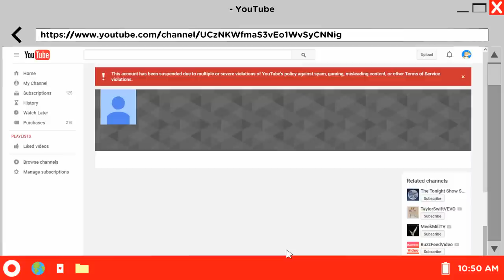In the aftermath of Bob's suspension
Bob ) recently got suspended, and Vinny is regretful over this.

Again, I couldn't find a text-to-speech feature with Tony Sirico as a voice option.

Note: Vinny is copyright of Seth MacFarlane and FOX as is Family Guy.